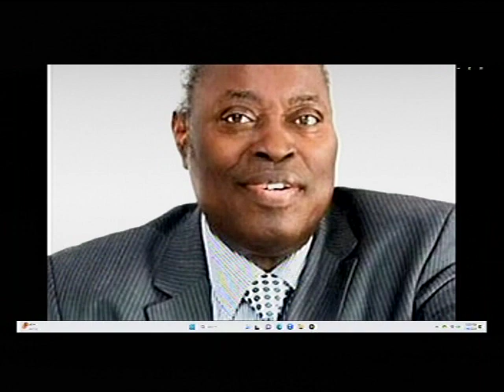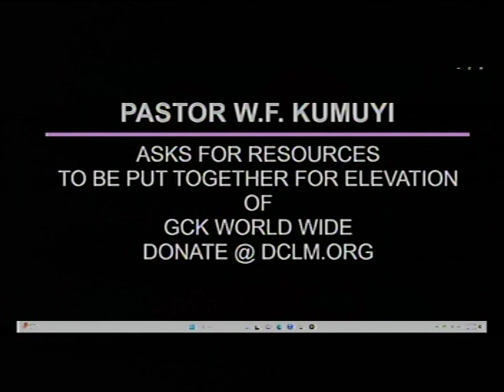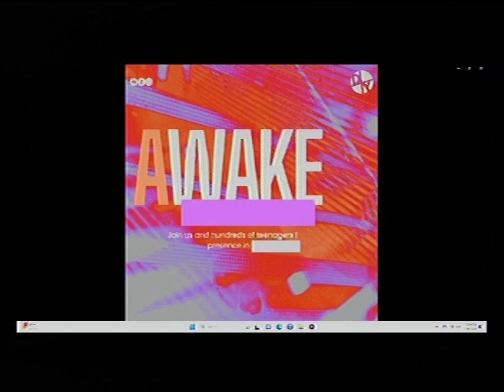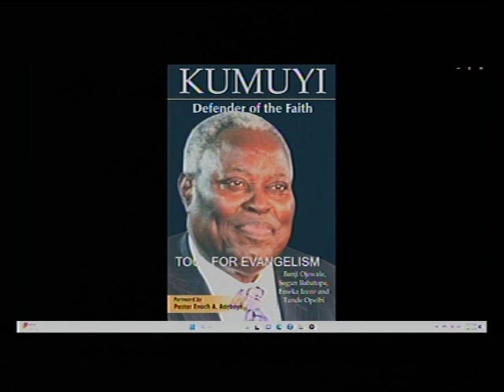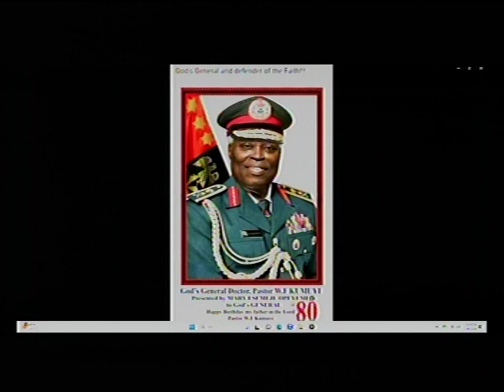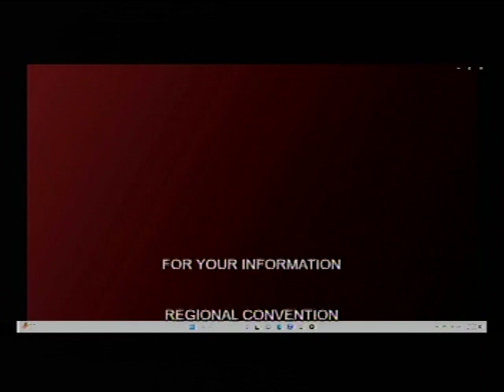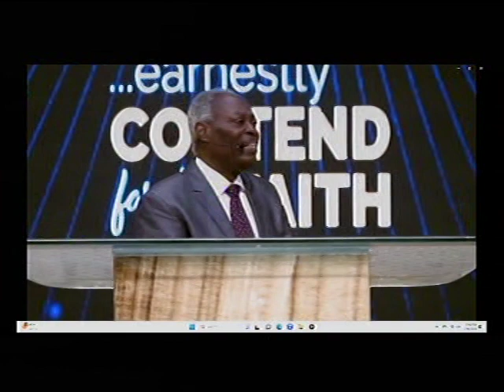DEEPER LIFE BIBLE CHURCH CHARLOTTSVILLE LIVE STREAM